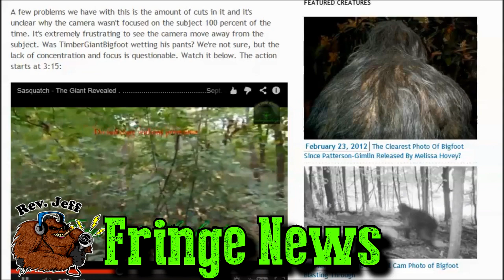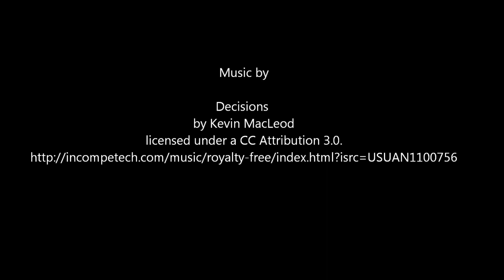TGB HD Red Bigfoot Footage, PA Sasquatch Video, UFO over London Enhanced - FN#73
Check out the latest on the Red Bigfoot HD footage from Timber Giant Bigfoot, a new Bigfoot video from PA, Bigfoot Weekly and much more. Watch the video for all the details.

Sweet Sassy Glassy
Hand Craft Glass Art

Interested in being part of the group? Do you provide content on a regular basis?

-reveals-red-bigfoot.html